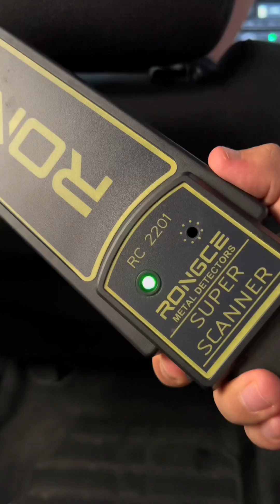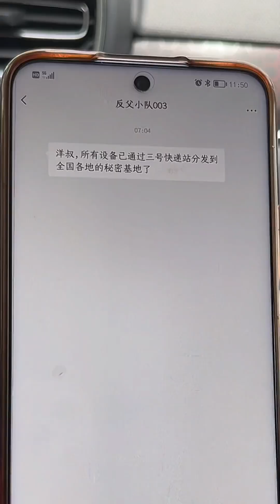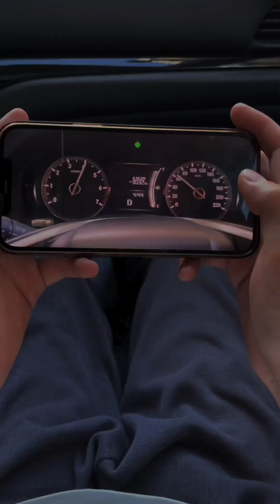爸爸常说的一句话：“你还是太年轻了！”家庭搞笑